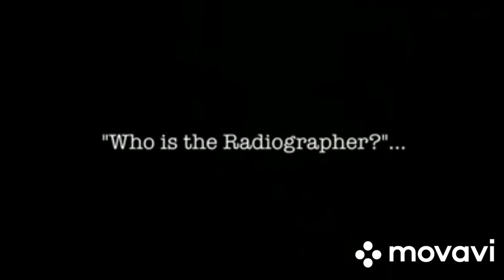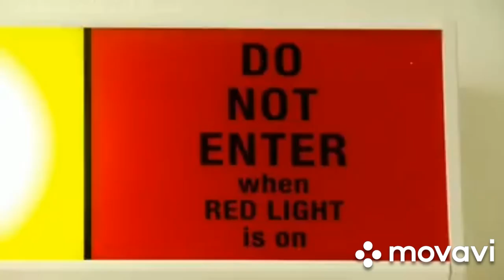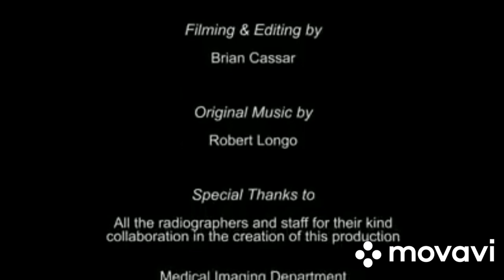History of radiology